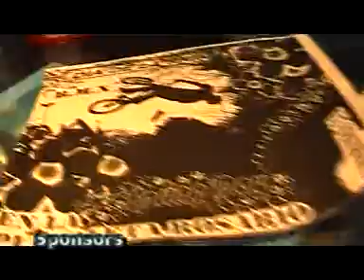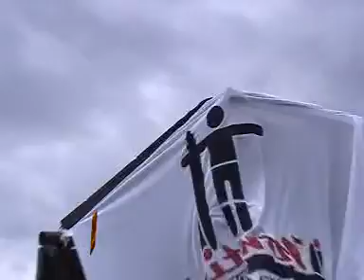BMX DEMO - LUJAN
BMX 21 SEP